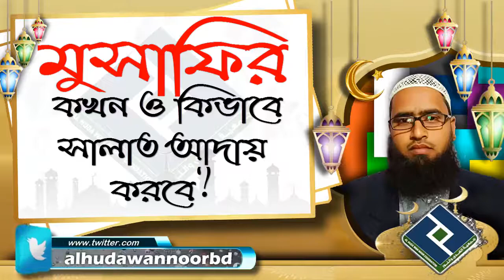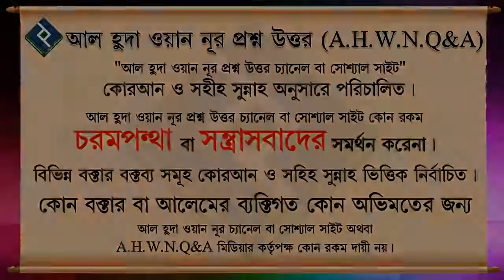মুসাফির কখন ও কিভাবে সালাত আদায় করবে ᴴᴰ┇শায়খ সারোয়ার সালাফী